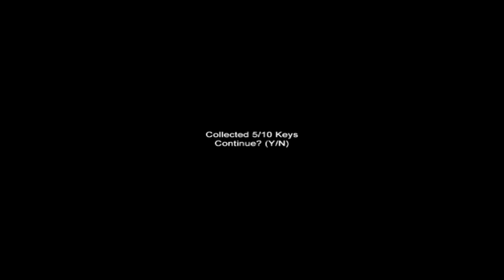Claustrophobia Part 2 Big Hands